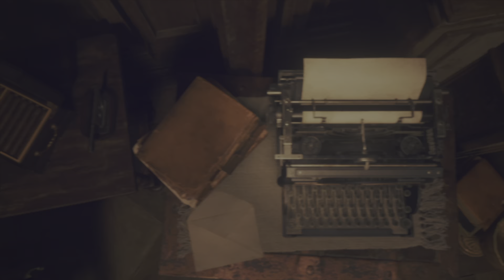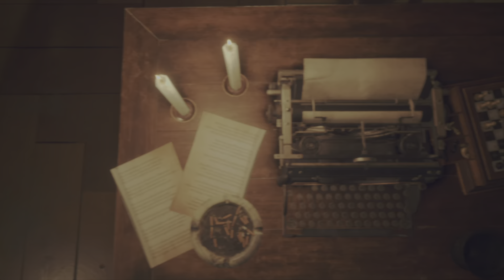Resident Evil 4 remake game-play/episode 9 Salazar's garden/Silverhammer8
On episode 9. Dealing with more of Salazar's servants and going his garden full of his dogs. These dogs look like there hungry. Plus doing the shooting range for extra time and shooting down targets for fun. Hope you enjoy watching this video.